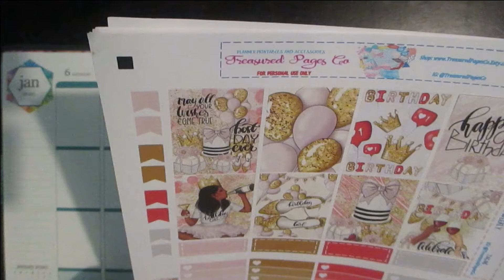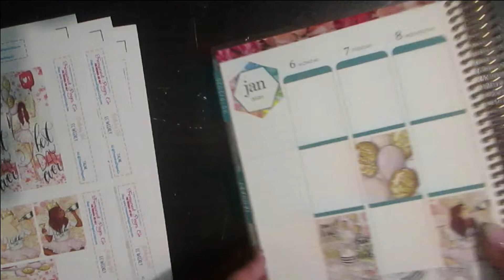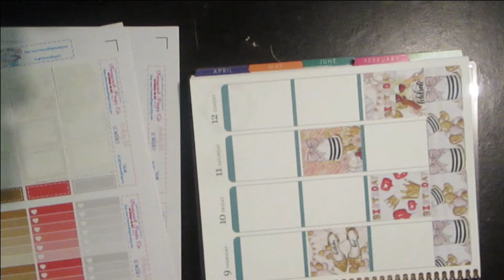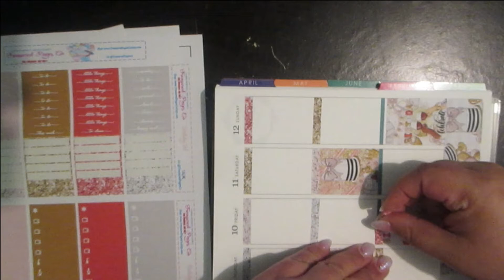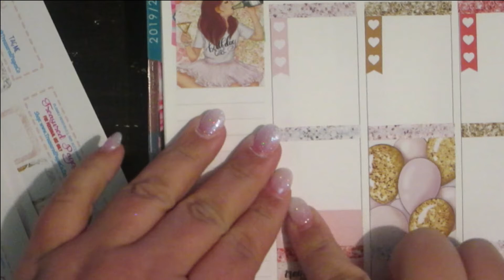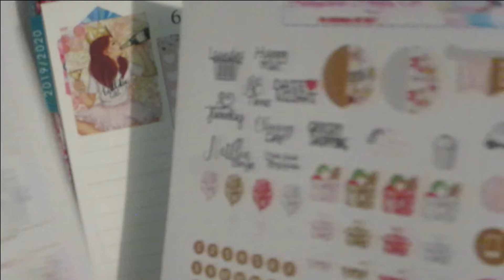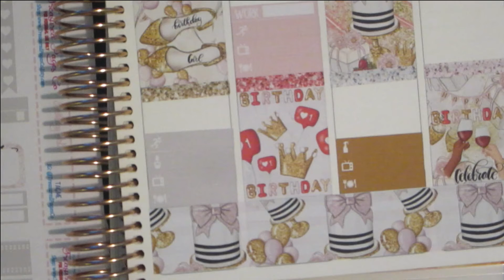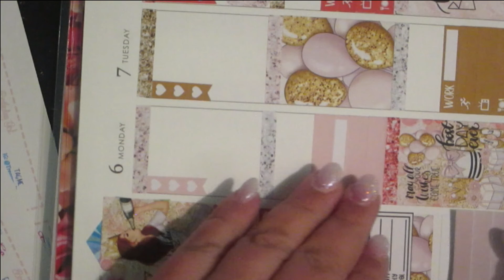Plan With Me/ Week of 01/06 to 01/12 My Birthday Week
Hey guys welcome back to my channe. In today's video I'm going to be planning for the week of 01/06 to 01/12, it is also my birthday week, in my new Erin Condrin life planner.

Sticker Paper

Amazon Wish List

Megan Andrade

8725 W. Ottawa Ave.